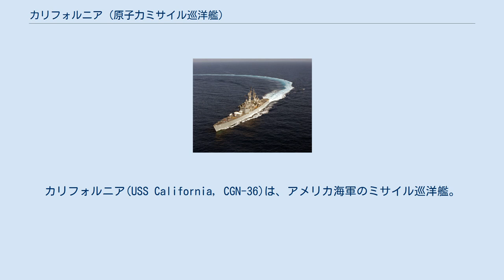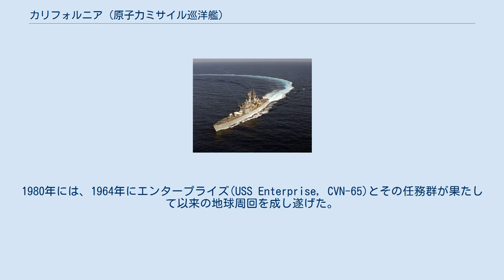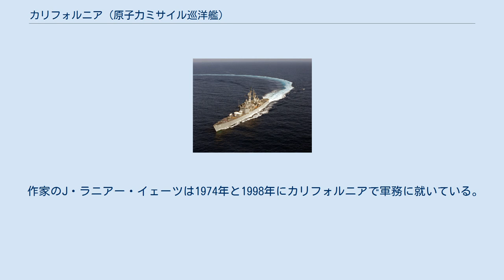カリフォルニア (原子力ミサイル巡洋艦)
カリフォルニア(USS California, CGN-36)は、アメリカ海軍のミサイル巡洋艦。
カリフォルニア級原子力ミサイル巡洋艦の一番艦。
艦名はカリフォルニア州に因み、その名を持つ艦としては6隻目。
 カリフォルニアおよび姉妹艦のサウスカロライナはターター艦対空ミサイル（NTU改修後はスタンダードSM-2MR）、ハープーン艦対艦ミサイルを発射できるMk-13ミサイルランチャーを艦の前後にそれぞれ一基ずつ装備し、また同様に5インチ速射砲も一基ずつ装備していた。
両艦は後部の上部構造に飛行甲板と共にユニークな配置が行われていた。
対潜水艦戦用の装備を備え、対空、水上、水中全ての脅威に対して対応する能力を保有した。
 カリフォルニアはバージニア州ニューポート・ニューズのニューポート・ニューズ造船所で1970年1月23日に起工した。
1971年9月22日にアメリカ合衆国のファーストレディ、パット・ニクソンによって進水し、1974年2月16日にフロイド・H・ミラー・ジュニア艦長の指揮下就役した。
当初はDLGN（フリゲート）として就役したが、1975年6月30日にCGN（ミサイル巡洋艦）に艦種変更された。
 カリフォルニアはカリフォルニア州でのゴールド・ラッシュと州旗にデザインされた灰色熊に因んで「ゴールデン・グリズリー Golden Grizzly」の愛称で呼ばれた。
1977年にイギリスのポーツマスで行われたエリザベス2世即位25周年記念式典にアメリカ海軍の代表として参加した。
1980年には、1964年にエンタープライズ(USS Enterprise, CVN-65)とその任務群が果たして以来の地球周回を成し遂げた。
 カリフォルニアは1999年7月9日に退役し除籍される。
その後原子力艦再利用プログラム(Ship-Submarine Recycling Program, SRP)に基づき1998年10月1日にピュージェット・サウンド海軍工廠で解体が始まった。
艦の原子炉は2001年初めに撤去された。
しかしながら再利用プログラムは2005年時点で継続している。
 作家のJ・ラニアー・イェーツは1974年と1998年にカリフォルニアで軍務に就いている。
2005年に彼は『Bay of One Hundred Fires』を出版したが、同作ではカリフォルニアがオーバーホールの上改修され、イラク攻撃に重要な役割を果たすというものであった。